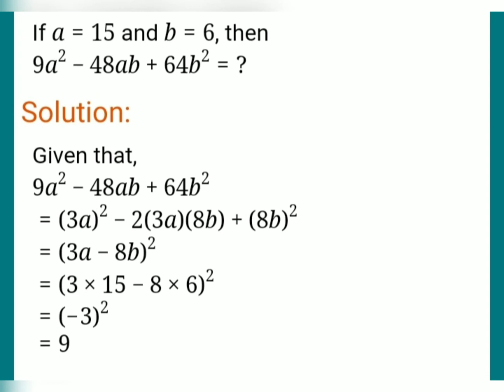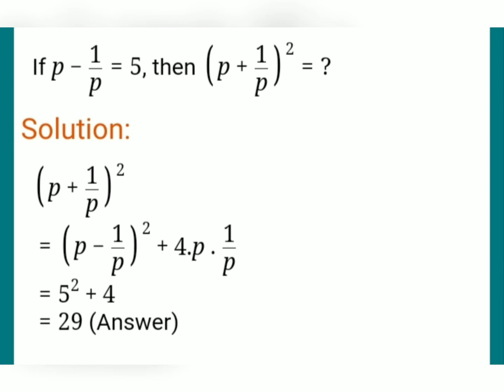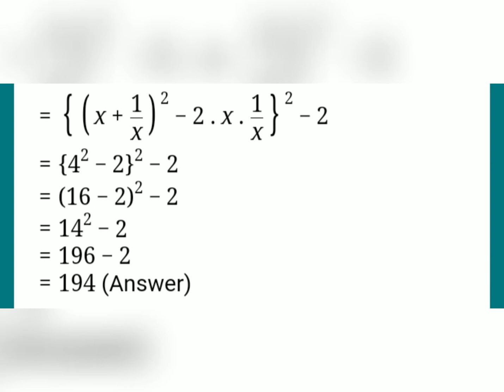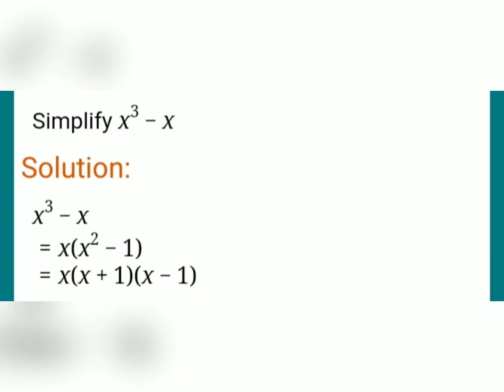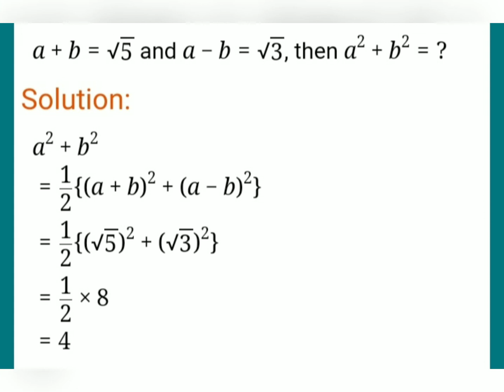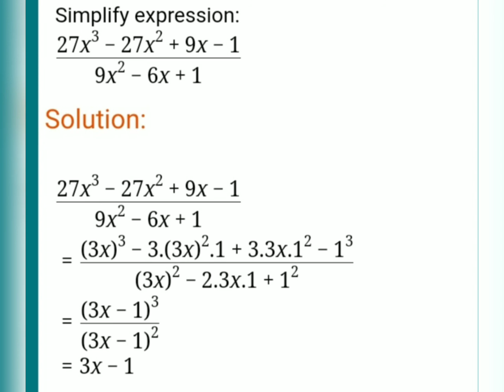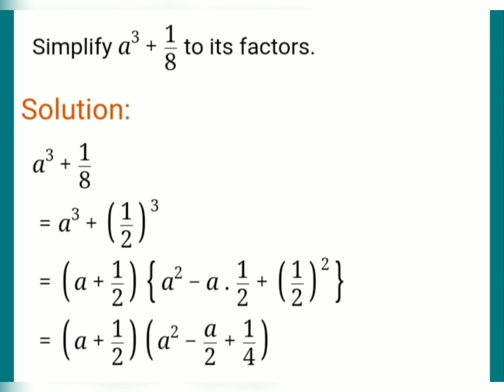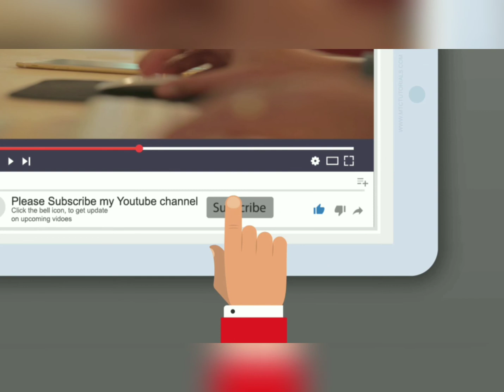Product and Factoring Formulas | nelmark james gado